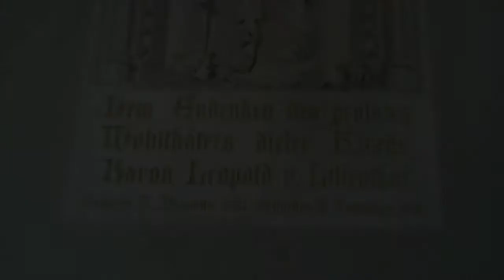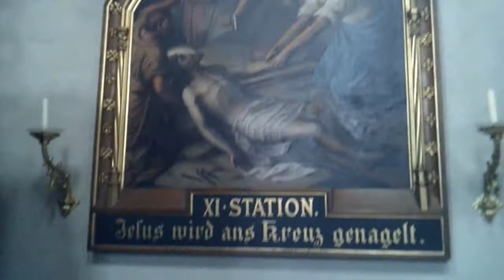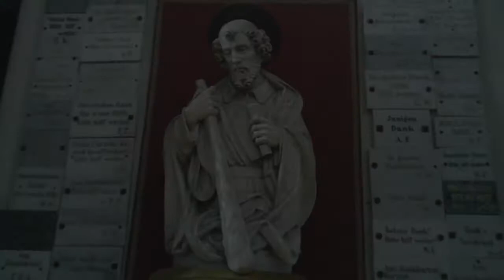Corpus Christi 🙏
Video  by  © Ismael'S World

The Song  | The Last Butterfly   This Song is No Copyright